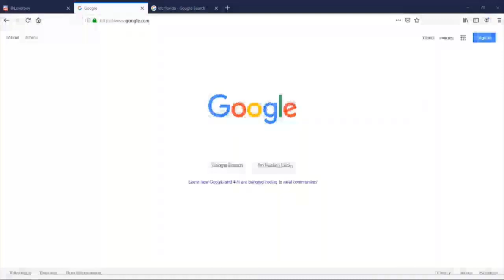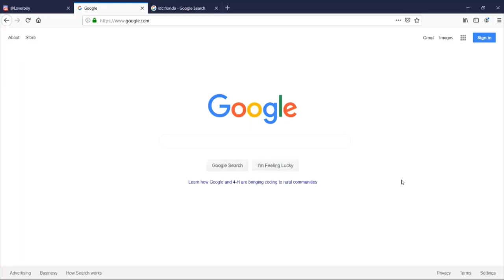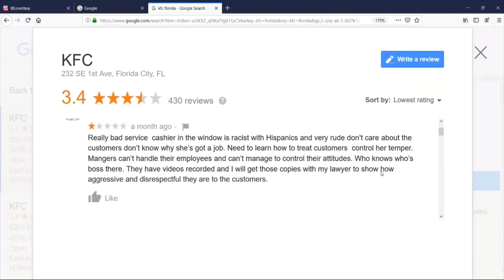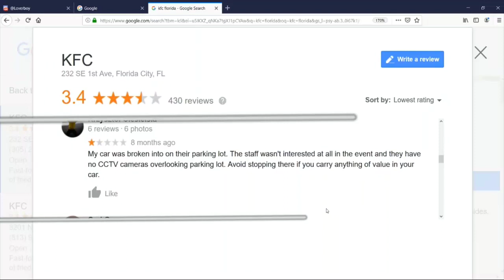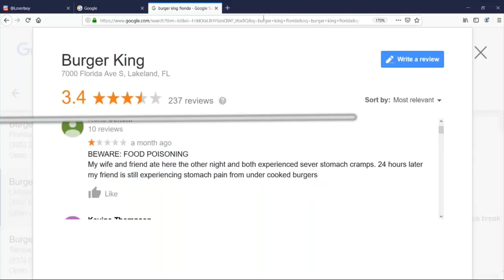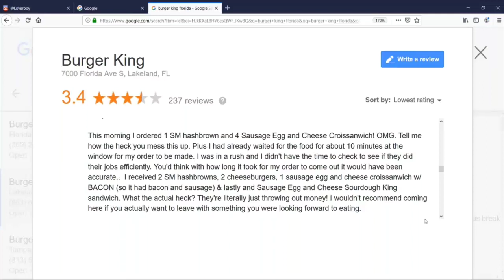Reading 1 Star Reviews Of Fast Food Restaurants! (KFC & Burger King)